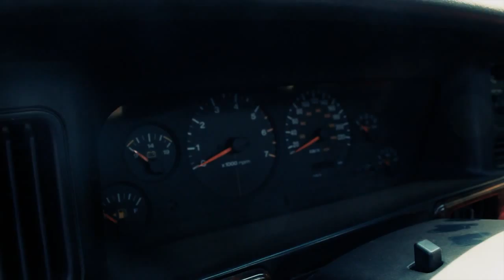AM DONE BY XESS KAYEMBA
AM DONE XESS KAYEMBA